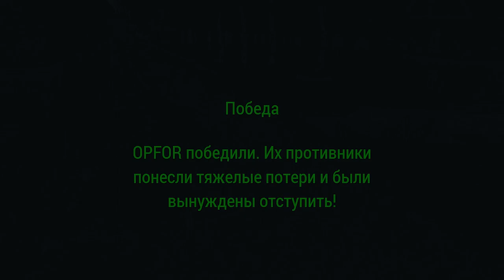Дорога на Берлин🔴[Red Bear Iron Front Arma 3]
Ситуация:
Апрель 1945 г. Красная Армия с боями продвигается по территории Германии.
Дата, время, погода: апрель 1945, 10:00, облачность

Сводной роте усиленной танками Т-34-85 поставлена боевая задача:взять под контроль дорогу на Берлин, выбив немцев из ближайшего города и его окрестностей.

Для победы Красным необходимо:

-Зачистить территорию города и его окрестностей, в течение 90 минут!

тестовый стенд
I5 8600K
gtx 1070 ti Ganward
16 gb ram g-skilltorm2